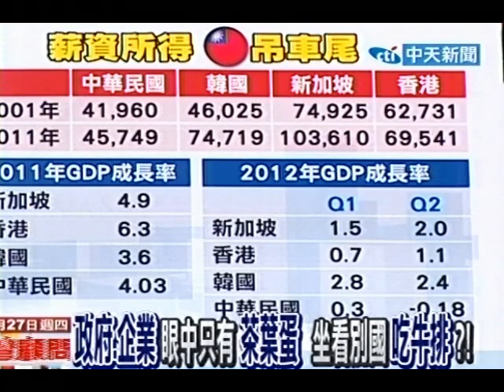台灣顧問團 20120927(3/4)》個人姿勢漂亮損及團隊？工資案淪表態聖戰？